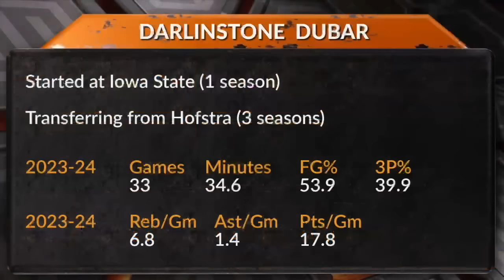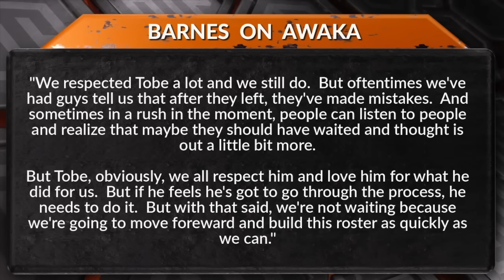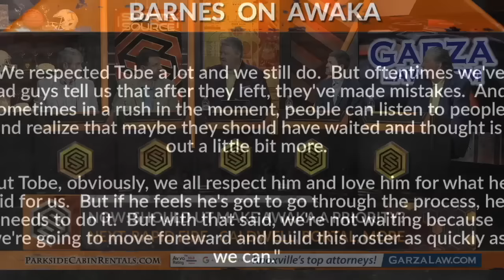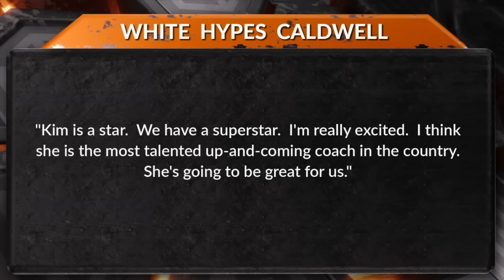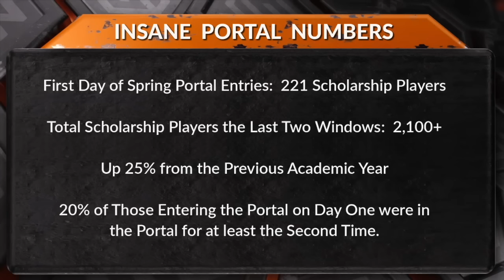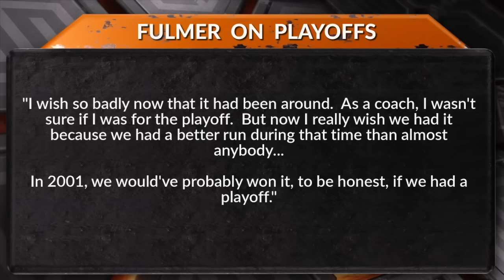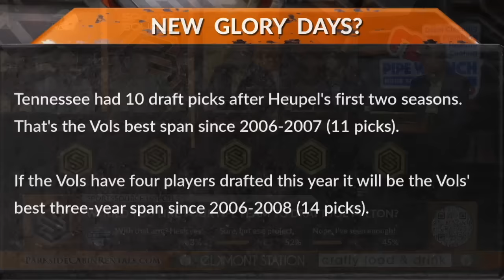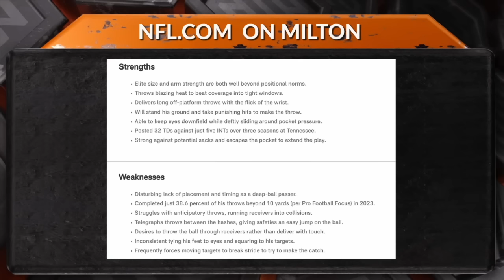Portal Impacting Vol Football & Basketball - The Sports Source Full Show (4/21/24)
The Sports Source panel discusses this week on the show the transfer portal impacting Tennessee basketball and football, as well as previewing where VFLs go in this week's NFL Draft.